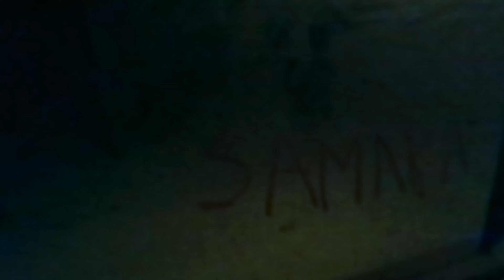155 İHBAR 2.bölüm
Yüreğinizi HOPLATACAK  Korkunç Video Kaydı Gizemli İlginç video kaydı olay
ürpertici video kaydı, paranormal olaylar, korkunç gerçekler, gizemli olay haber, bilinmeyen, esrarengiz, ilginç, son dakika, video kaydı, kameraya yakalanan, yakalanmış, tuhaf, garip, şaşırtan, şaşırtıcı, şok edici, şok olacağın  videolar ve çok daha fazlası...
POLİSİYE KORKU GERİLİM,155,112 ÜRPERTİCİ EV, KORKU EVİ,
Neredeyse her gün gizemli, garip, şok edici, ilginç bilgiler, ürpertici videolar, ürkütücü olaylar, paranormal ve cin vakaları ve daha önce hiç duymadığınız şaşırtıcı gerçekler, enteresan, belgesel tadında, bilim kurgu, kameraya yakalanan videolar paylaşıyorum.